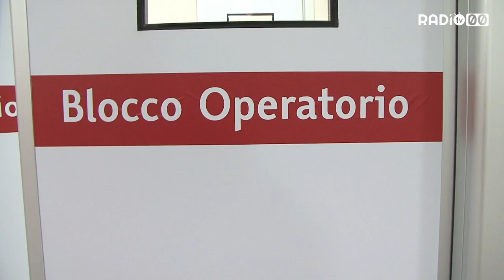Nuovo ospedale Covid alla Fiera del Levante